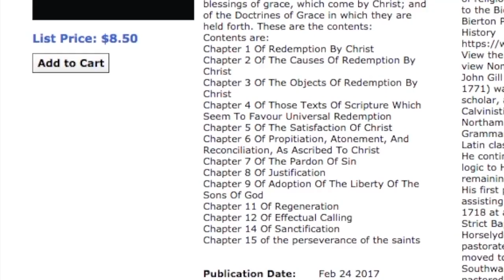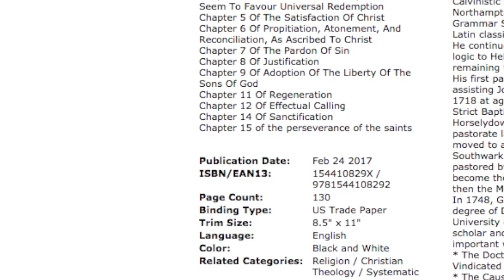Book VI, Dr. John Gill Body Of Doctrinal Divinity The Blessing OF Grace Outline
A Body of Doctrinal Divinity Play List